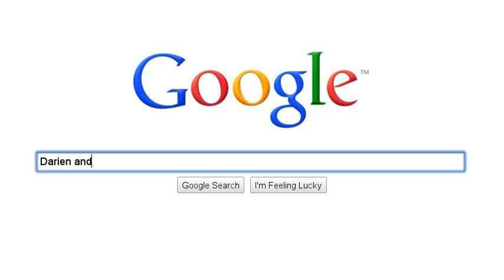Darviotube's search story!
like the title says ;D